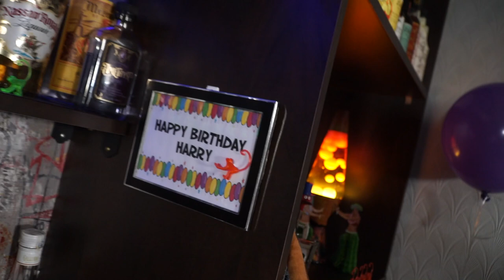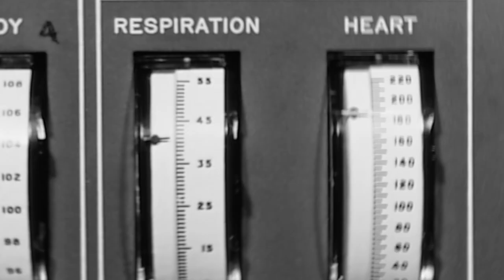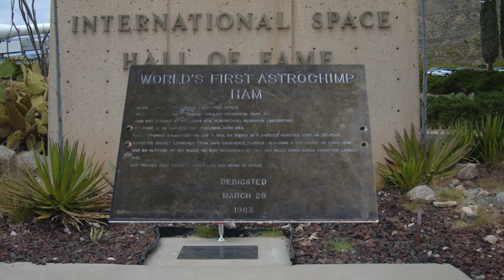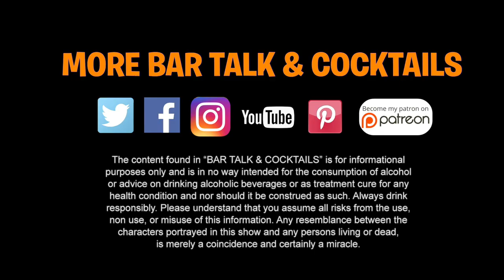THE CHIMP IN ORBIT COCKTAIL & BARTENDER HARRY YEE TURNS 103! | Bar Talk & Cocktails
Today, Legendary Bartender Harry Yee turns 103. Wow 103! For those of you who don’t know, Harry is the Inventor of the Blue Hawaii cocktail. He’s also come up with a number of other original cocktails like the Tropical Itch (Served with a back scratcher) and the Tapa Punch to name a few. I’ve been fortunate enough to meet Harry’s daughter Marilyn. She’s been a huge supporter of the channel over the years and often passes along messages from Harry and gives us insights on her father’s cocktail history and recipes. Each year for his birthday we make one of his original creations. Marilyn and Harry have been kind enough to dig up and send us some of his original recipes for me to make. This year we continue that tradition by making Harry’s Chimp In Orbit Cocktail. A previously “lost” recipe, the cocktail, Chimp in Orbit dates back to 1961. That’s when Harry was working at the Hilton Hawaiian Village Hotel and was inspired to launch his Chimp In Orbit, just like Ham, the Astrochimp that was launched into space as part of NASA’s Project Mercury.
Marilyn, thank you so much! The support you and Harry have given the show means so much to me. Happy Birthday Harry. Mahalo and Aloha!

Cheers!
-Bruce

HARRY YEE’S CHIMP IN ORBIT
IN A COCKTAIL SHAKER COMBINE:
1.5 oz (45ml) - GOLD PUERTO RICAN RUM
1 oz (30ml) - SWEET VERMOUTH
1/2 oz (15ml) - ORANGE CURAÇAO
1/2 oz (15ml) - CRÈME DE CACAO (white or dark)
2 oz (60ml) - LEMON JUICE (freshly squeezed)
3 oz (90ml) - ORANGE JUICE (freshly squeezed)

-WHIP SHAKE WITH CRUSHED ICE
-POUR INTO A TALL GLASS FILLED WITH CRUSHED ICE.
-GARNISH PLASTIC MONKEY, PINEAPPLE WEDGE,
 AND VANDA ORCHID. OR - GARNISH WITH A LEMON SHELL WITH OVERPROOF RUM AND IGNITE.

Credits
Select graphics and imagery from pngtree.com and storyblocks.com
Select clips courtesy of NASA